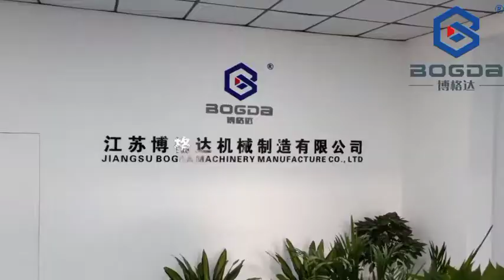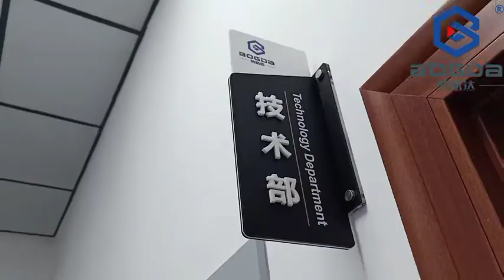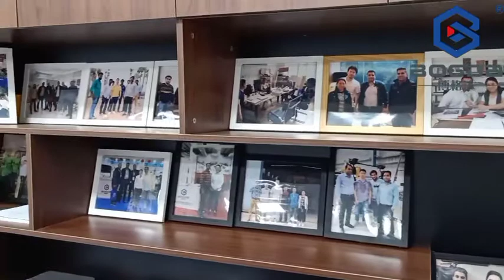Do You know Plastic Extrusion Industry BOGDA Machinery Tell You?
BOGDA Machinery Group is located in Europe and America (Hai'an) Industrial Park and Shanghai Fengxian (Hai'an) Industrial Park. It is a high-tech and innovative company dedicated to the research and development and manufacturing of plastic extrusion molding equipment. The company is people-oriented and innovative Development, with its unique corporate culture that has been brewing for many years, and the company’s eager attention to global economic development, it has continued to grow with its majestic momentum and quick response, making itself a large-scale and highly anticipated industry in this industry.

Leading technology and excellent quality have been highly recognized by authoritative departments and markets. Products are exported to more than 110 countries and regions such as Europe, America, the Middle East, Southeast Asia, South America, Russia, Turkey, Italy, Poland, Brazil, Romania, etc. Deeply trusted and praised by customers, the company has many subsidiaries such as pipeline equipment, sheet film intelligent equipment, intelligent automation, and granulation equipment. The company has a high-quality talent R&D team and more than 20 years of experience in the industry. A team of mechanical and electrical commissioning engineers, as well as an advanced machining base and a standardized assembly workshop. More than 600 sets of high-end plastic extrusion lines are produced every year.

The main products of the company are:
1. PVC/PP/PE wood plastic production lines
2. PVC/PP/ wide sheet production lines
3. PVC/UPVC door and window profiles, ceiling panels, wall panels, window sill panels, wall hanging panels and other profiles extrusion production lines
4. PC/PA/ABS and other profiles production lines
5. PVC pipe production lines
6. HDPE/PE/PVC/PPR/PERT solid wall pipe production lines, as well as HDPE/PE gas pipe production lines
7. Vertical and horizontal HDPE/PP/PVC corrugated pipe production lines & reinforced winding pipe production lines
8. Multi-layer and single-layer PE/PP/PS/HIPS/GPPS/PC/ABS/PLA/PET/PMMA/GPPS/APET/PETG sheet production line
9. EVA/POE/PVB/SGP film production line; TPU/TVB film and lithium battery separator production line
10. All kinds of PE/PP/PLA/PET pelletizing units
11. PVC/PE/PP automated centralized feeding system
12. PP meltblown fabric and various spunbond non-woven fabric production lines
13. SPC LVT PVC Floor Production Line
14. PVC foamed board extrusion production lines
15. Recycling auxiliary equipment related to extrusion line, such as extrusion mold, plastic shredder, plastic crusher, plastic pulverizer, cooling tower, automatic screw loader, hopper dryer, plastic mixer and etc.

BOGDA has advanced design concepts in the extrusion field, strives for perfection in product quality, and continues to improve in technology. It can provide customized solutions for each customer to meet the different needs of customers. Project planning, product positioning, plant planning, equipment installation and commissioning, customer staff training, equipment after-sales maintenance and other all-round services. Our advantage is to provide customers with desired, satisfactory, and high-quality products to help customers create the greatest Profits and business opportunities, customer success is our ultimate goal.